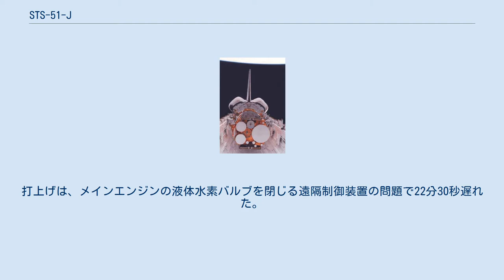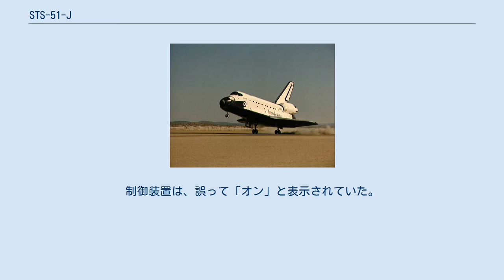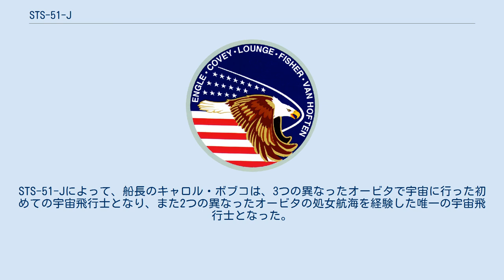STS-51-J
STS-51-Jは、アメリカ航空宇宙局のスペースシャトルのミッションである。
アトランティスの初飛行であり、スペースシャトルのミッション全体としては21回目となった。
1985年10月3日にケネディ宇宙センターから打ち上げられ、アメリカ国防総省のペイロードを運び、4日後の10月7日に帰還した。
 放出前の衛星 アトランティスの初飛行 STS-51-Jのミッションを終え、砂漠に着陸するアトランティス STS-51-Jは、1985年10月3日11時15分(EDT)にケネディ宇宙センター第39発射施設から打ち上げられた。
打上げは、メインエンジンの液体水素バルブを閉じる遠隔制御装置の問題で22分30秒遅れた。
制御装置は、誤って「オン」と表示されていた。
 ミッションは、STS-51-C以来2度目のアメリカ国防総省のペイロード(衛星)を放出するためのものであった。
2つ（USA-11とUSA-12）のDSCS-III (Defense Satellite Communications System)衛星が慣性上段ロケットで静止軌道に投入されたと言われている。
DSCS衛星は、X帯の周波数(8/7 GHz)を使った。
それぞれのDSCS-III衛星の設計寿命は10年間であったが、いくつかは設計寿命を大きく超えて使われた。
 ミッションは成功したと考えられている。
4日と1時間45分の飛行が終わった後、アトランティスは1985年10月7日13時00分(EDT)にエドワーズ空軍基地の第23滑走路に着陸した。
STS-51-Jによって、船長のキャロル・ボブコは、3つの異なったオービタで宇宙に行った初めての宇宙飛行士となり、また2つの異なったオービタの処女航海を経験した唯一の宇宙飛行士となった。